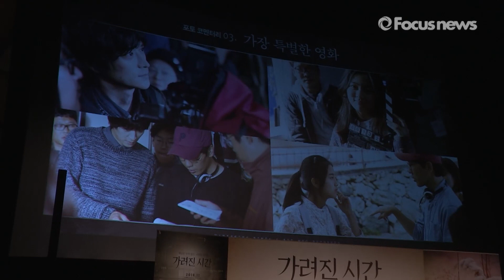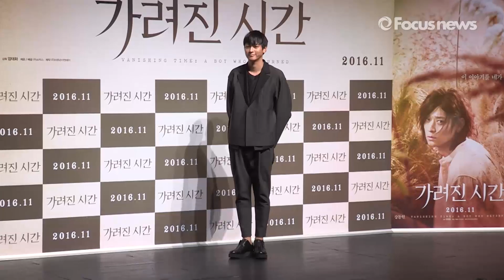[풀영상] 20살 나이 차 강동원·신은수, 케미 돋보이는 영화 '가려진 시간' 제작보고회 현장 (Kang Dong won, Shin Eun Su)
11일 오전 서울 강남구 CGV압구정에서 열린 영화 '가려진 시간' 제작보고회에 참석한 배우 강동원, 신은수, 엄태화 감독이 취재진 질문에 답하고 있다.